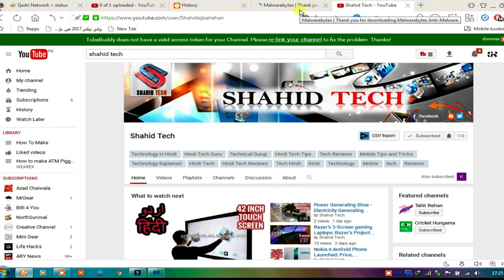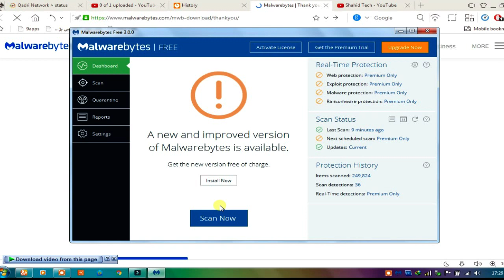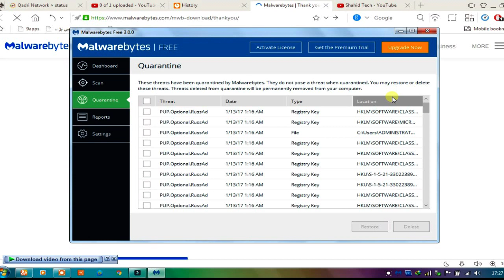How To Remove Wizzcaster "Virus" - Virus Removal :popup Virus اردو -हिंदी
Admin
Shahid Rehan
Phones

Music
Minecraft
Movies
Drake
Beyonce
Frozen
Happy
Afrikaans: mobiele rekenaar en tegnologie
Arabic: الكمبيوتر المحمول والتكنولوجيا
Azerbaijani: mobil kompüter və texnologiya
Belarusian: мабільны кампутар і тэхналогіі
Bulgarian: мобилен компютър и технология
Bengali: মোবাইল কম্পিউটার ও প্রযুক্তি
Bosnian: mobilnih računala i tehnologije
Catalan: ordinador mòbil i la tecnologia
Cebuano: mobile computer ug teknolohiya
Czech: mobilní počítač a technologie
Welsh: cyfrifiadur symudol a thechnoleg
Danish: mobil computer og teknologi
German: Mobile Computer und Technik
Greek: φορητό υπολογιστή και την τεχνολογία
English: mobile computer and technology
Esperanto: mobile computer